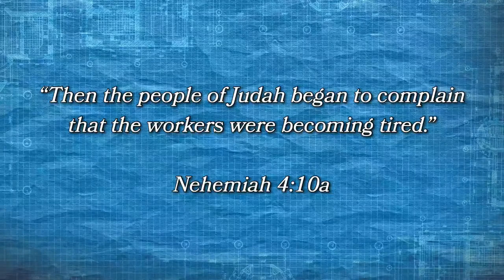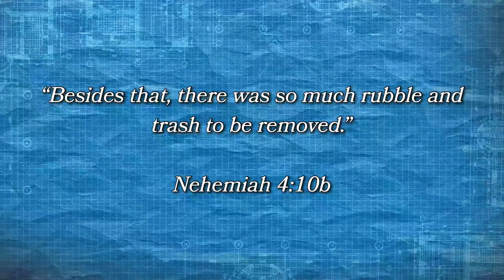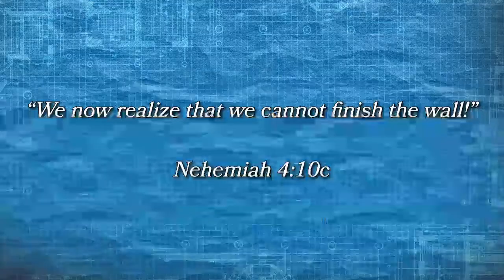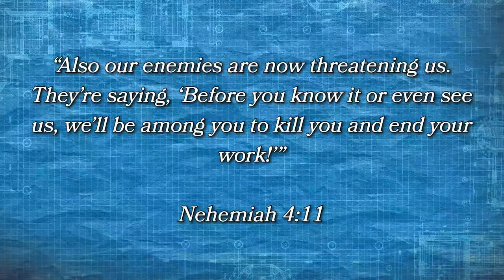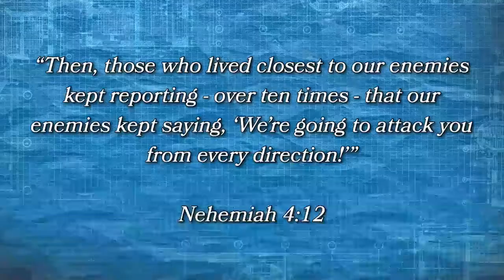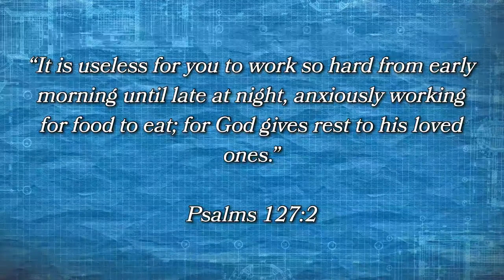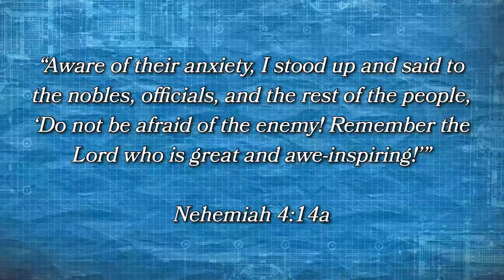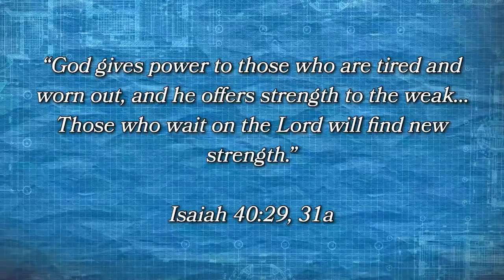When You Feel Like Giving Up / BABF / 08-14-2022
Are you feeling discouraged lately? Discouragement is one of the primary reasons we feel tempted to give up on our God-given dreams. In this message, Pastor Marty Martin explores four common things that discourage you, as well as God’s cures for your discouragement.